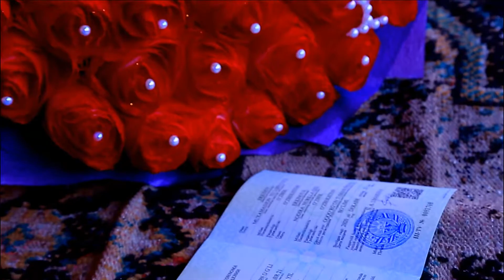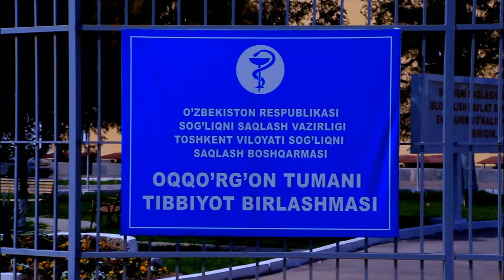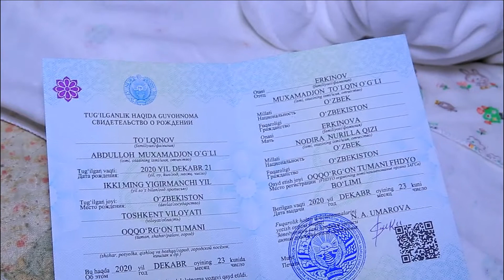Xush Kelibsan Abdulloh !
Farzand muborak !